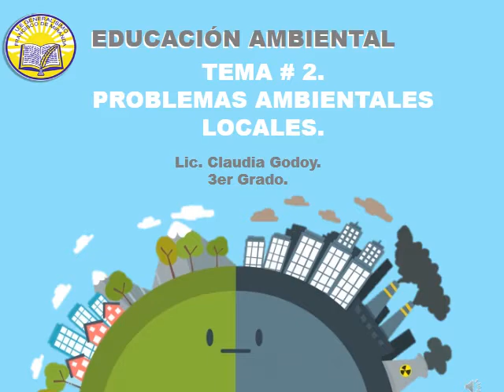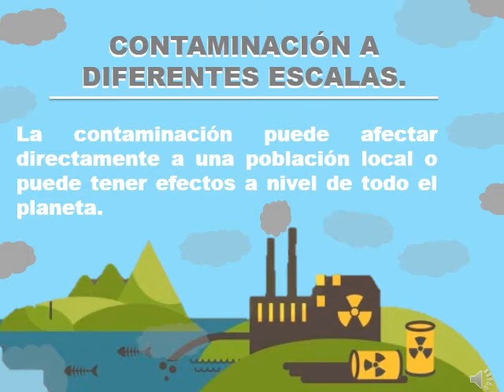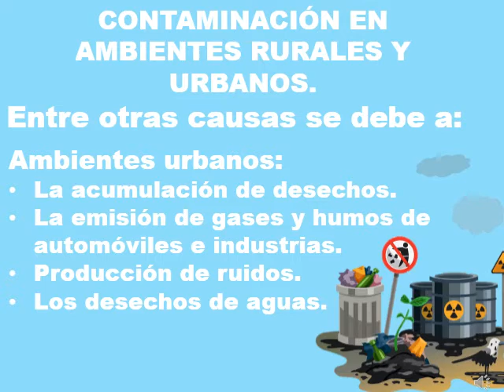Problemas ambientales .Tercer grado.Claudia !!